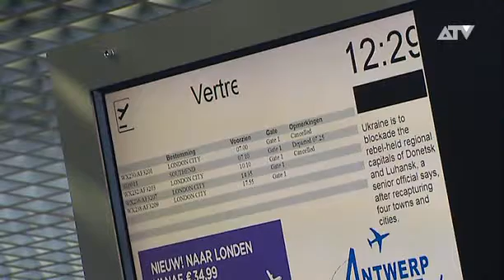Staking bij Cityjet in Deurne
Met cityjet kon u vandaag niet naar London vliegen vanuit Deurne. En ook terugvliegen ging niet. De piloten en het cabinepersoneel legden vanmorgen spontaan het werk neer. Ze eisen meer duidelijkheid over de werktijden.